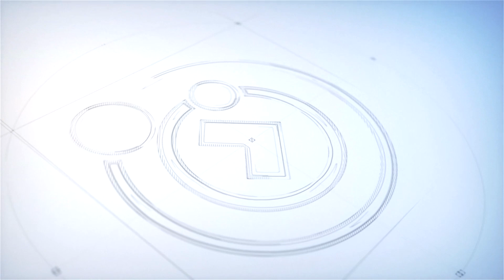A Voz do Coração | MANDAMENTO MAIOR